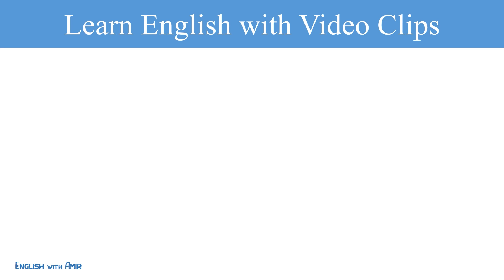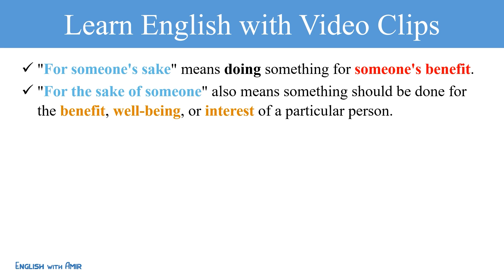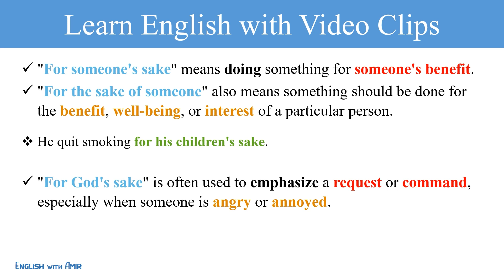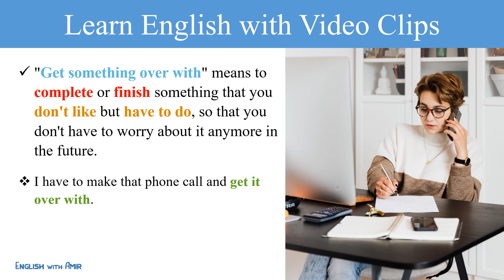Learn English with John Wick: Chapter 4 | Keanu Reeves | Ian McShane | Learn English with Movies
In this video, we are going to learn about English Vocabulary, English Phrasal Verbs, Phrases, etc. with John Wick: Chapter 4.

00:00 - Intro
00:24 - Clip 1
00:55 - For someone's sake
01:21 - For God's sake
01:57 - Clip 2
02:29 - Get something over with